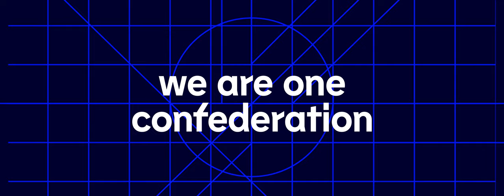Presenting the NEW CEV Brand